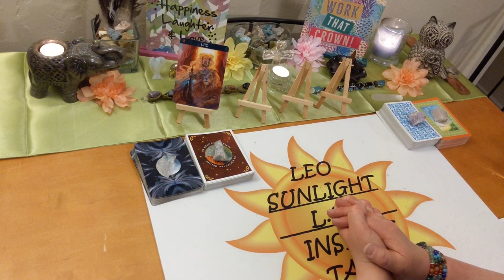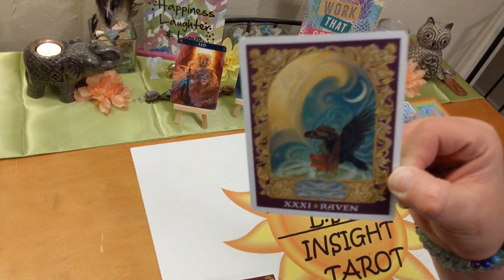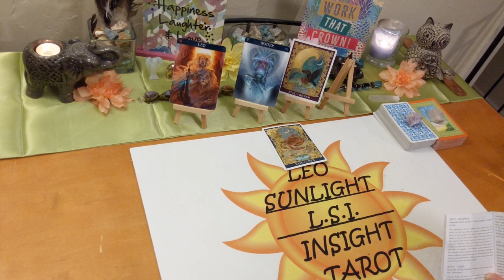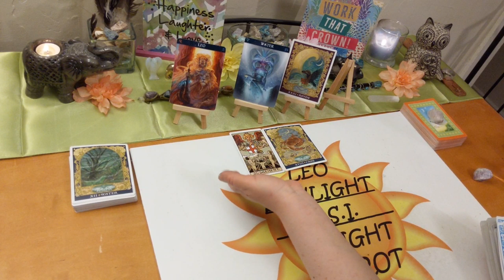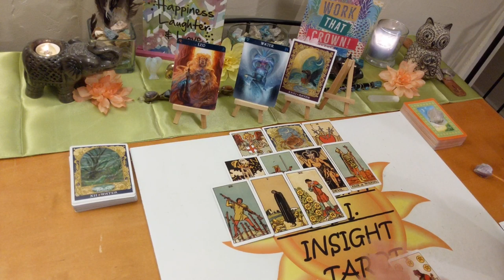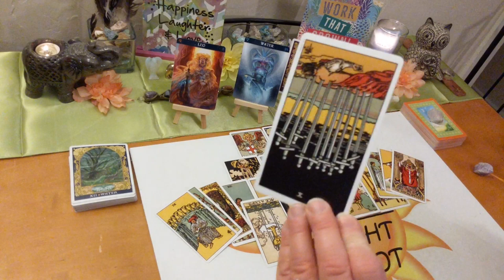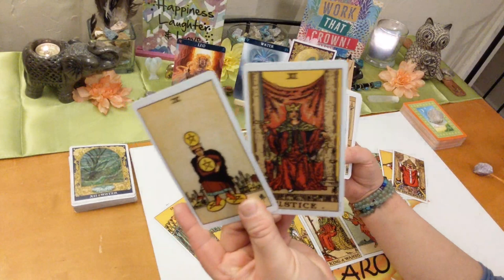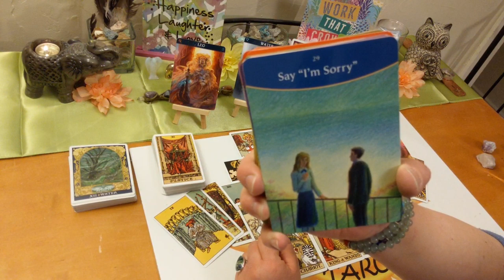Leo General Tarot Reading ~ May 2020 *Don't Take Their Crap Anymore!*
♌Leo♌ Monthly General Tarot & Oracle Card Reading. A look at what is going on in your life right now be it love or general.

🎴Decks used:
Original Rider Waite Tarot